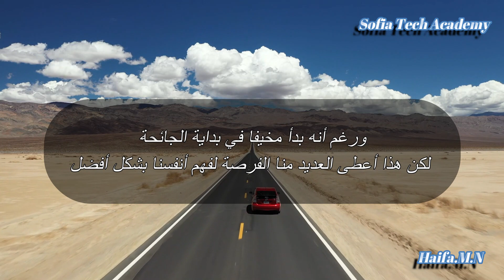What did you learn from 2021? -أهم الدروس التي تعلمتها في سنة 2021 -lessons the pandemic taught us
What did you learn from 2021? - ما هو الدرس الذي تعلمته من 2021؟ - ماذا تعلمت من 2021؟

مَن لم يتعلم الدرس في 2021.. فعليه أنْ يتعلم
ماذا تعلمت من 2021؟
ما هو الدرس الذي تعلمته من 2021؟
أشياء تعلمتها من 2021
أهداف السنة الجديدة 2022

Tubebuddy / أداة الكلمات المفتاحية و تحسين ظهور فيديوهاتك في محركات البحث

lessons the pandemic taught us
life and balance